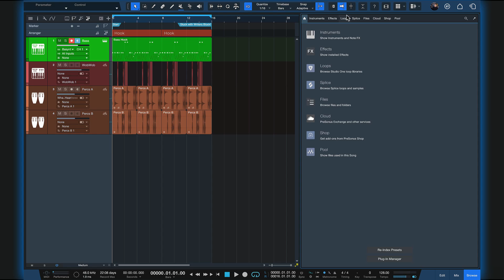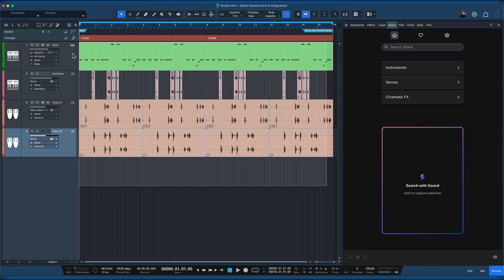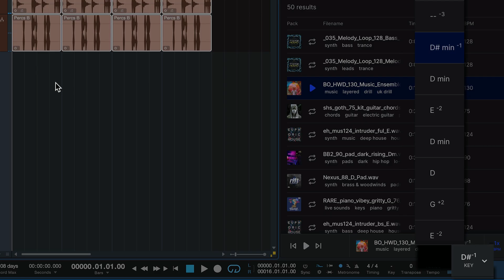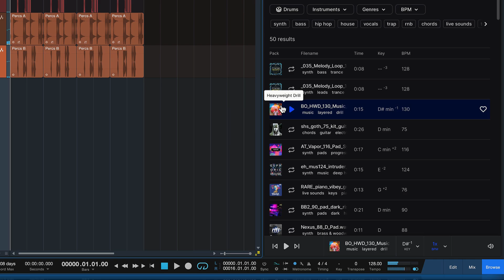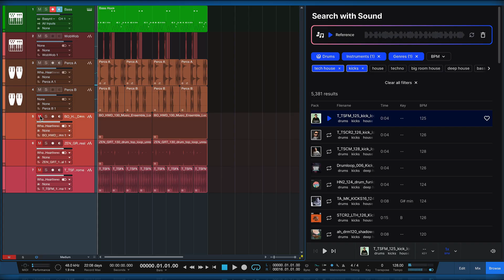The First DAW with Splice Integration | New in Studio One Pro 7 | PreSonus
Studio One Pro 7 is the first digital audio workstation (DAW) with Splice integration. Access Splice’s extensive sample libraries, Search with Sound, and quickly build arrangements — all key and tempo matched to your session — and, all without leaving Studio One Pro.

In this tutorial, PreSonus Software Specialist Gregor Beyerle demonstrates the powerful capabilities of the new integration, and how using Splice within Studio One Pro can supercharge your creativity.

What is Studio One Pro?
Studio One Pro is an all-in-one production powerhouse with everything you need to record, produce, mix, master, and perform in one intuitive application — and with the new powerful updates in version 7, it's better than ever.

What's new in Studio One Pro 7?
• AI-Powered Stem Separation
• Search with Sound @splice Integration
• Integrated Launcher for loop-based music creation and production
• Global Transpose
• Impact integration for Note Editor
• Advanced Tempo Detection
• Ableton Link support
• New virtual instrument: Deep Flight One